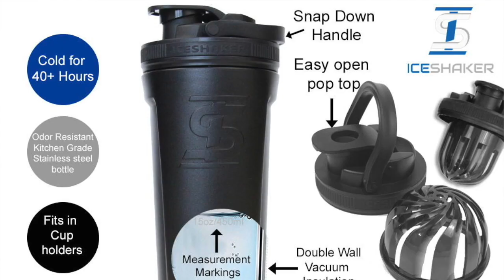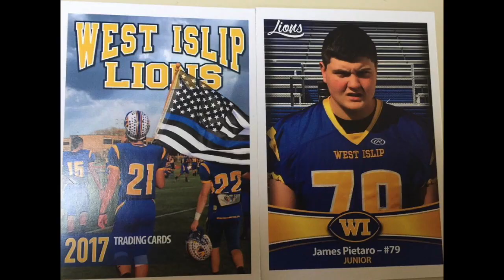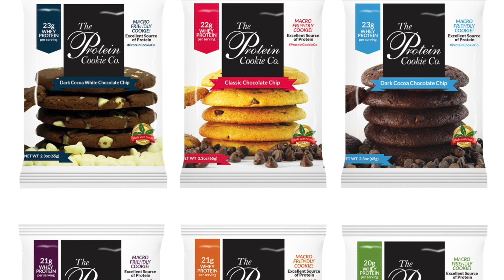Chris Gronkowski / Ice Shaker / Jay Masters - MSTV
MSTV is our flagship weekly variety program which features what we like to call our 'host of hosts.' Segments include:

*Interview with Chris Gronkowski, former NFL player & the man behind Ice Shaker
*"Bedroom Bully Bonanza" starring Big Jay Masters
*IFBB WPD pro Yvette Geary